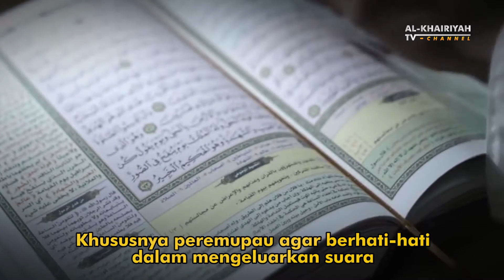KAPAN SUARA WANITA JADI AURAT - Al-Khairiyah TV Channel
Suara Wanita Aurat?